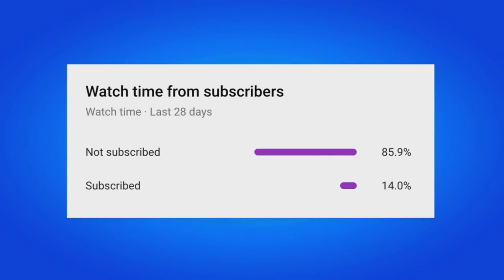HOW TO GET TECTONIC KOMPLEX SKIN ON CONSOLE IN FORTNITE! (Volcanic Assassin Quest Pack)